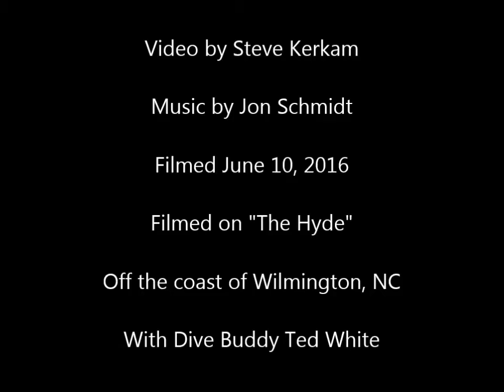Diving The Hyde June 2016 for FB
A Video of our dive on the dredger ship "The Hyde" that was sunk off the coast of Wilmington, NC to create an artificial reef. Many thanks to Ted White who led the way as this was my first time on this wreck.